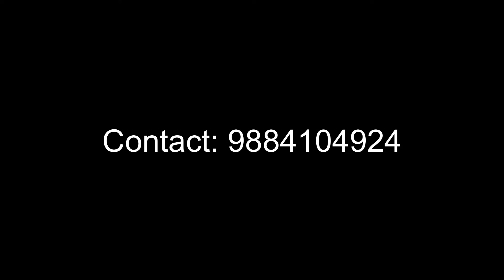Sundara Kandam in Sri Parthasarathy Temple | Lakshmi Ramaswamy's Sri Mudhraalaya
Do join us at 6.30pm.